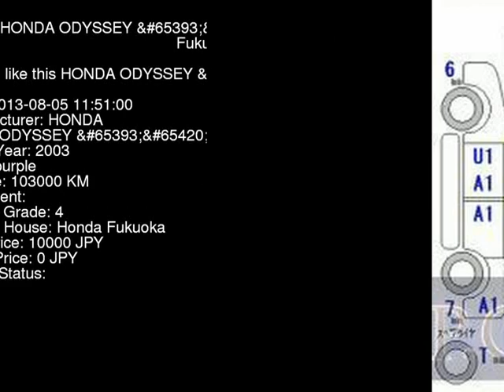2003 HONDA ODYSSEY _7 RA6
the Authority on JDMs since 2007!  . Details on this car from auction in Japan